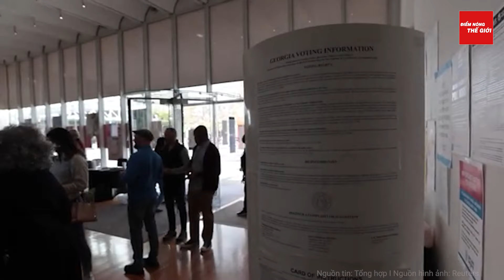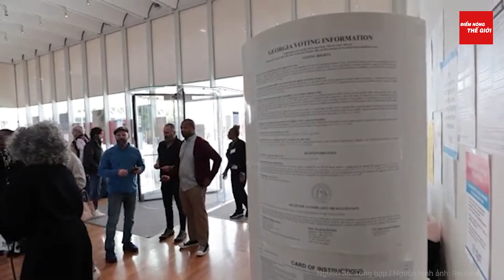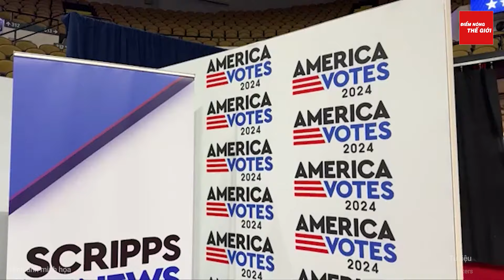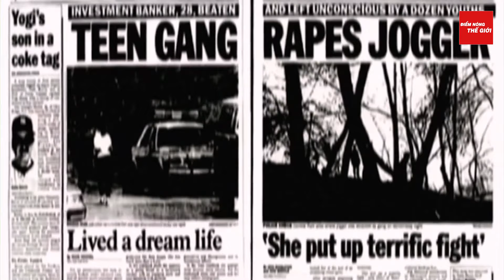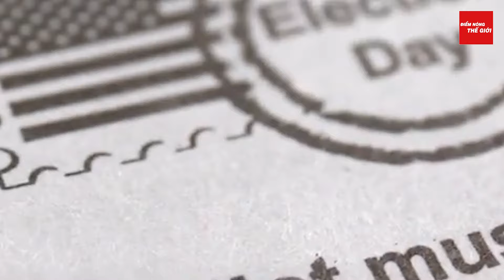Bầu cử Mỹ 2024: Tình thế đảo chiều ông Trump nhận tin dữ, người Mỹ bỗng thấy bà Harris tốt hơn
Điểm nóng thế giới | Bầu cử Mỹ 2024: Tình thế đảo chiều ông Trump nhận tin dữ, người Mỹ bỗng thấy bà Harris tốt hơn
- Bầu cử Mỹ 2024: Bà Harris dẫn trước ông Trump trên toàn quốc
- Phó tổng thống Harris chỉ trích ông Trump vì từ chối tăng lương tối thiểu ở Mỹ
- McDonald's phủ nhận mời ông Trump đến rán khoai tây